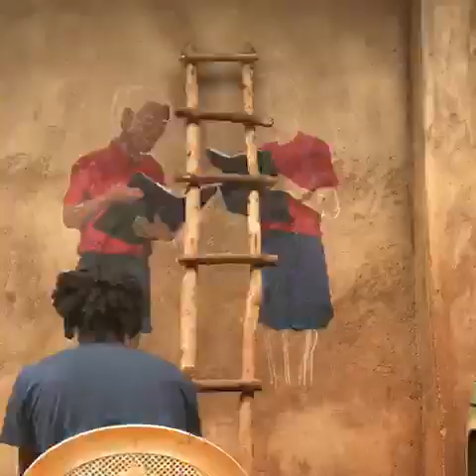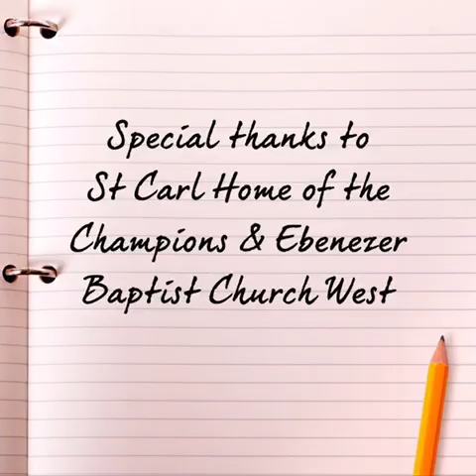St Carl Home of the Champions mural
HARPS went to Kisii Kenya as a part of the Ebenezer Baptist Church West mission team.